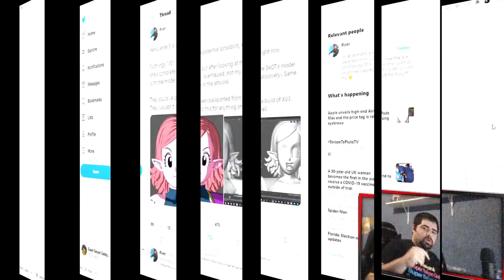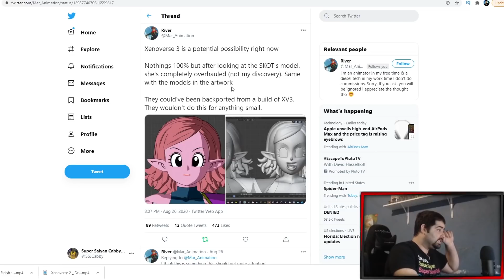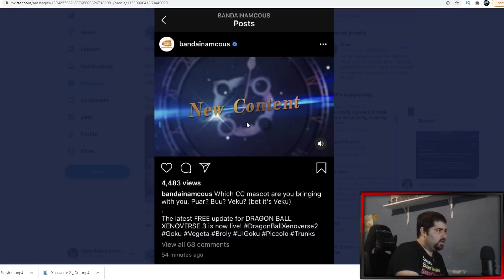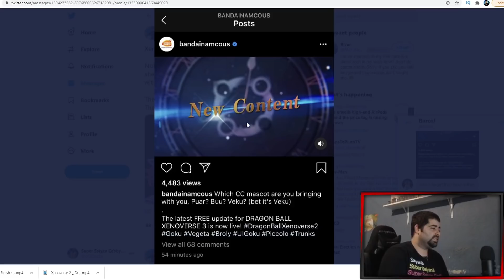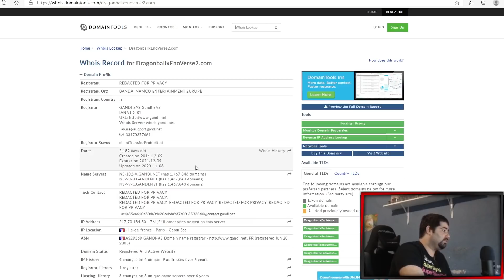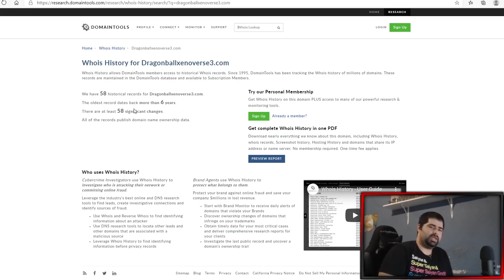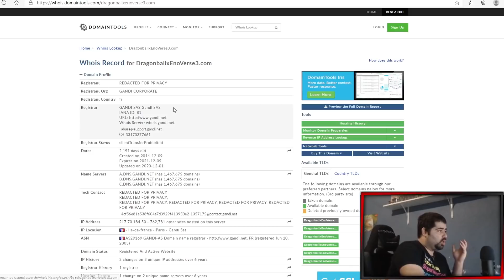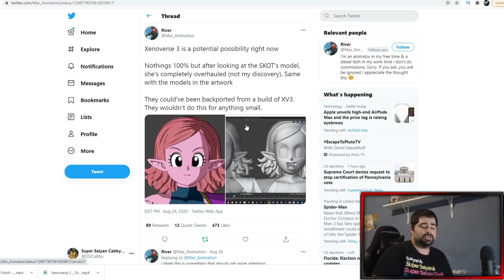All Xennoverse 3 Rumors & Info So Far!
As always thank you guys for watching I hope you guys enjoyed this dragon ball xenoverse 3 video going over every rumor and piece of information we have for this game. Like I said in the video a lot of things really point at xenoverse 3 happening at some point in the future but its still not 100% guranteed until we get official confirmation from bandai or dimps but let me know how you feel about what I showcased in this video as well as if you think dragon ball xenoverse 3 has a good chance of happening.